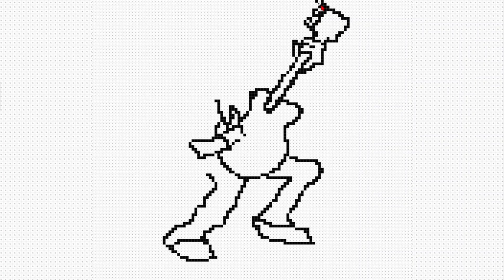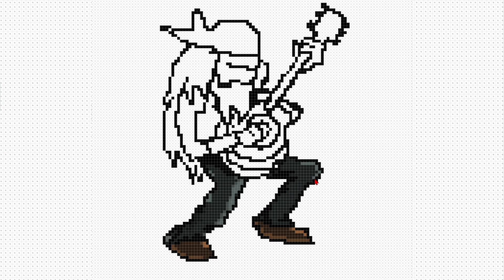ZAKK WYLDE SOLO GUITAR PIXEL ART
Drawing the ZAKK WYLDE in pixel art

ZAKK WYLDE SOLO GUITAR

I challenged myself to draw ZAKK WYLDE Rock Instrumental Guitarist in pixel art, base of any front end developer